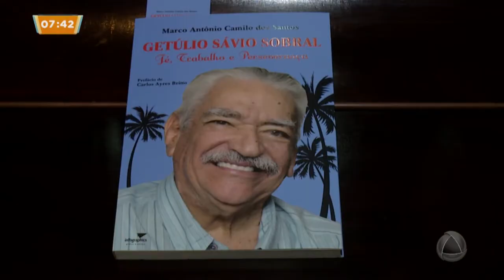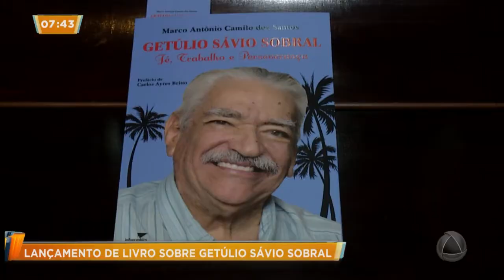História de vida do sergipano Getúlio Sávio Sobral é homenageado em livro - Sergipe no ar